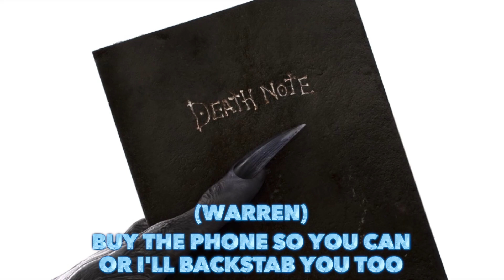Elizabeth Warren Talks to Ryuk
So Leaked Japanese Commercial Reveals  the true reason why BERNIE SANDERS lost the Democratic  2020 Race a week before Super Tuesday!

Comment your favorite OPs and EDs so I can use them in my upcoming anime opening videos! Plus i know its not much but since starting a month ago we have just reached 50 subscribers!!! thanks guys!